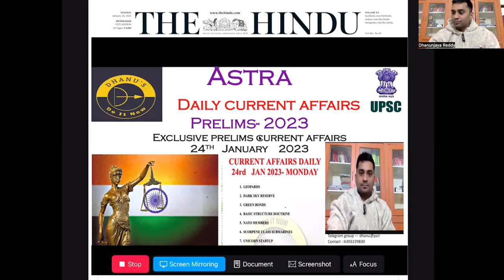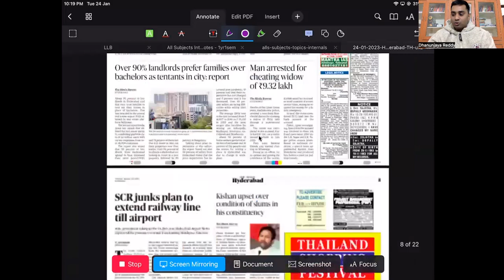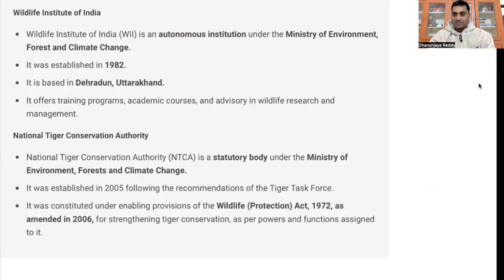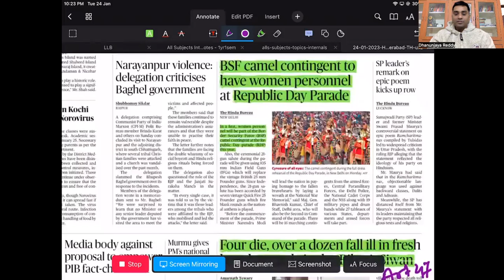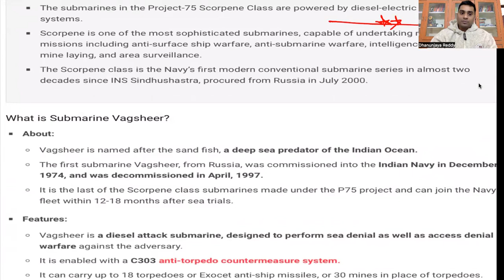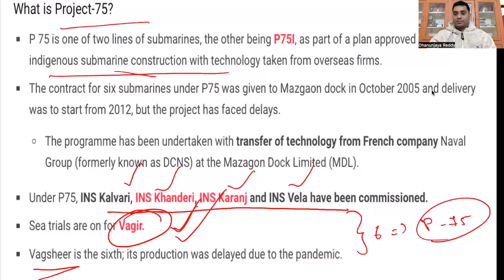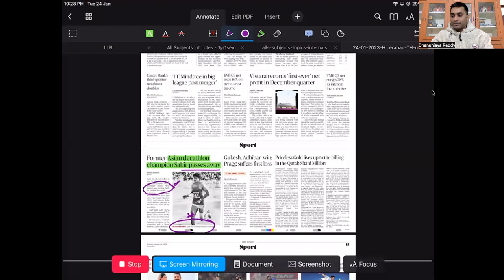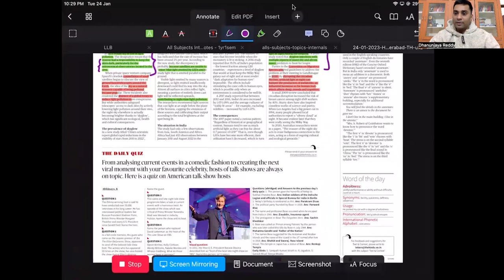EXCLUSIVE PRELIMS 2023 ::ASTRA:: THE DAILY CURRENT AFFAIRS FOR PRELIMS 2023 24TH JANUARY 2023